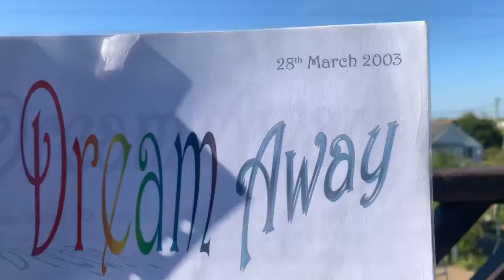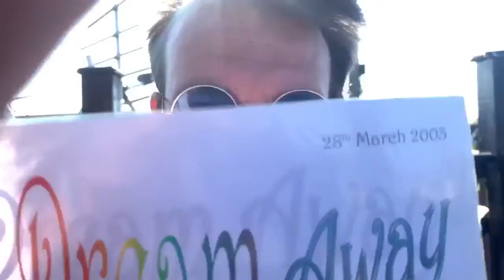Dream Away---Poem I write 2003